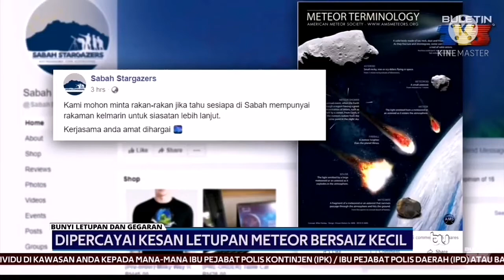METEOR JATUH DI SABAH :FIRDAUSGAMING